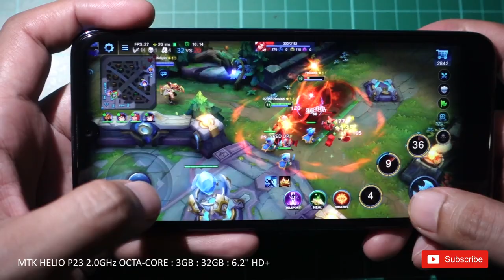Game Test || Cherry Mobile Flare S8 || Heroes Evolved